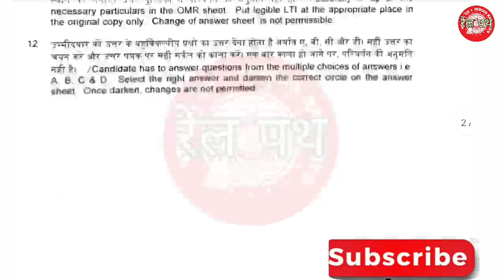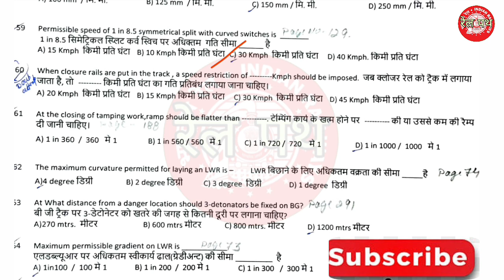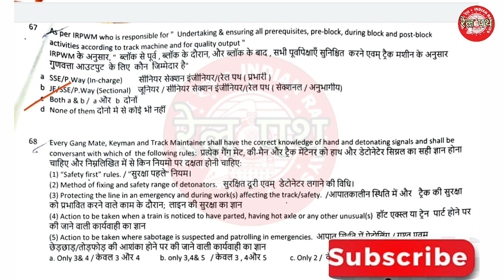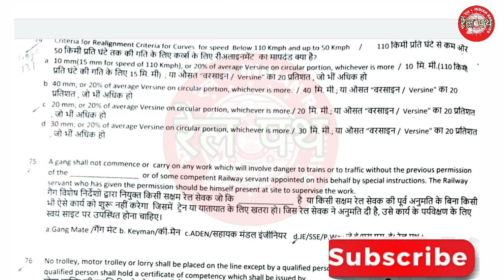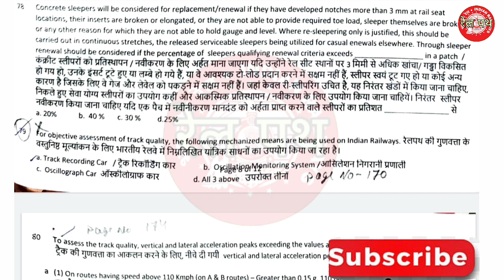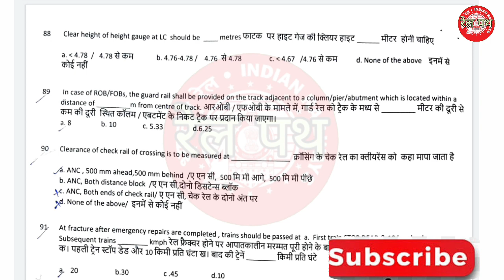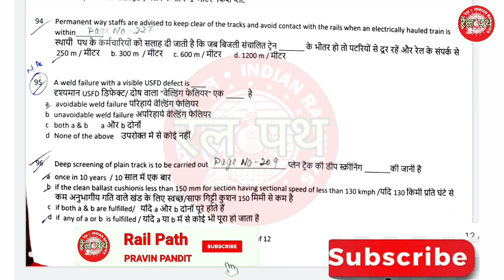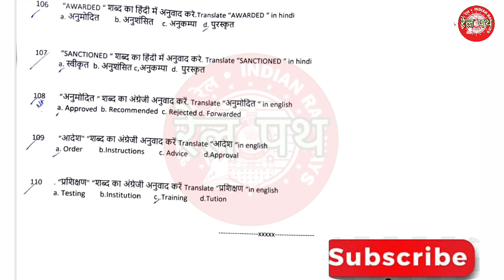khurda Road division je pway Question paper/ Kur division je pway paper 08/01/2023@RailPath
khurda Road division je pway Question paper/ Kur division je pway paper 08/01/2023 Part 1

kur division je pway Question Answer
khurda road je pway Question paper
खुरदा रोड जेई पी वे क्वेश्चन पेपर
JE PWAY All Previous year Question paper 2022 pdf download link
जेई पी वे ऑल 2022 क्वेश्चन पेपर

LDCE 20% JE PWAY Question bank HINDI का 2000 Question का  PDF डाउनलोड करने का लिंक

LDCE 20% JE PWAY Question bank English का 2000 Question का  PDF डाउनलोड करने का लिंक

JE PWAY All Previous year Question paper 2022

आज तक 2022 में जितने भी JE PWAY एग्जाम कंडक्ट किए गए हैं सभी का क्वेश्चन Analysis इस वीडियो में किया गया है
Part 1

Part 2

Solapur division blacksmith Exam Paper 28/11/2022// je pway previous year question paper@RailPath
Prayagraj_division_je_Pway_Question_Paper_02_10_2022

Jaipur_division_je pway_Question_paper
je pway Question paper Jaipur

je exam
ldce je pway model question paper

RLY GYN
Manoj shrivastava
CHAND STUDY POINT
TECH GAINER
je pway objective questions Questions and Answers
je pway Question paper
je pway ldce previous question paper
je pway ldce question papers pdf